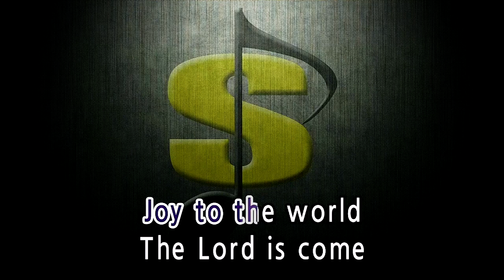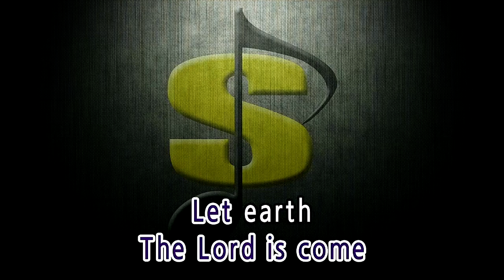JOY TO THE WORLD - Christmas Carols (KARAOKE)